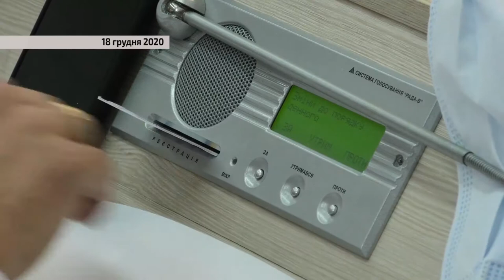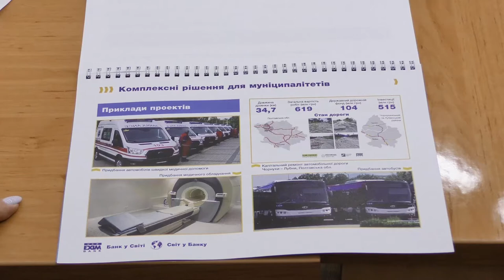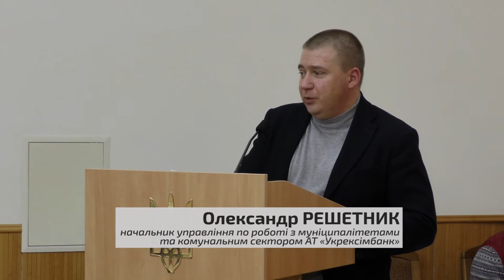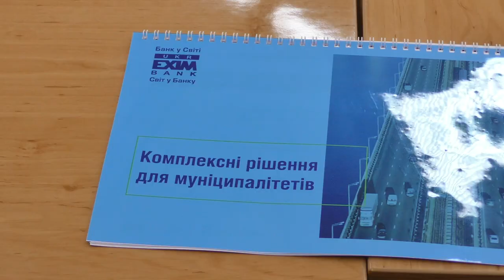Актуальне інтерв'ю ОПЗЖ УкрЕксімБанк